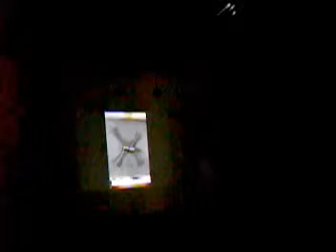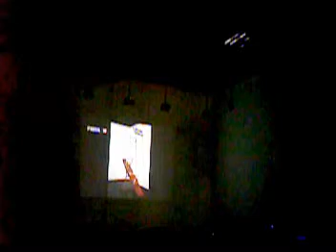Alfredo portillo en Santa Fe.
Otras imagenes del maestro